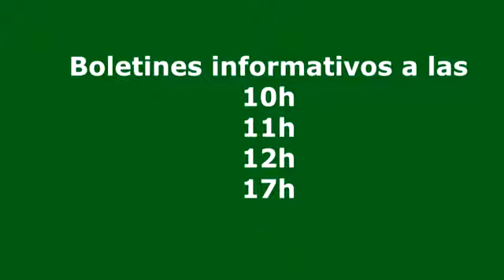Informativos Inforadio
Vídeo explicativo de cómo se hace un informativo en Inforadio de la mano de una de sus presentadoras, Belén Diego